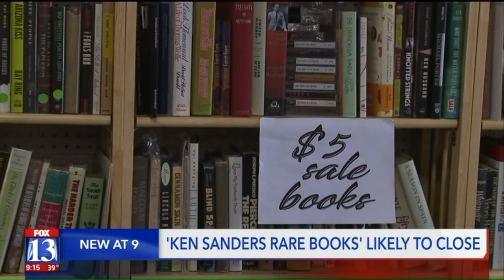Ken Sanders` Rare Books likely to close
A well-known book store on a Salt Lake City corner is nearing its last chapter.